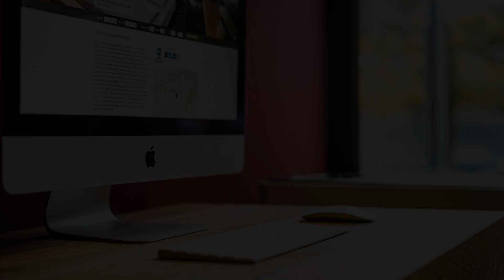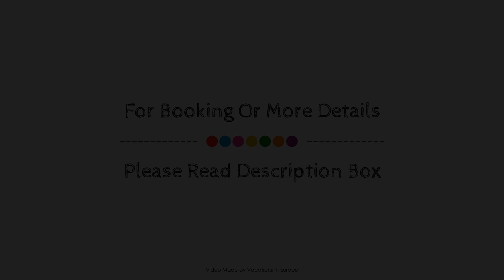Best Western Hotel Kaiserslautern, Germany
About Property:
Best Western Hotel Kaiserslautern is a popular choice amongst travelers in Kaiserslautern, whether exploring or just passing through. The property offers guests a range of services and amenities designed to provide comfort and convenience. Service-minded staff will welcome and guide you at Best Western Hotel Kaiserslautern. All rooms are designed and decorated to make guests feel right at home, and some rooms come with flat screen television, carpeting, linens, towels, closet. The property offers various recreational opportunities. Discover all Kaiserslautern has to offer by making Best Western Hotel Kaiserslautern your base.
Searching For
1. Best Western Hotel Kaiserslautern
2. Best Western Hotel Kaiserslautern Virtual Tour
3. Best Western Hotel Kaiserslautern Rooms
4. Best Western Hotel Kaiserslautern Amenities
5. Best Western Hotel Kaiserslautern Videos
6. Best Western Hotel Kaiserslautern Offers
7. Best Western Hotel Kaiserslautern Deals
Audio Credit:
Track Title: Subway Dreams
Artist: Dan Henig